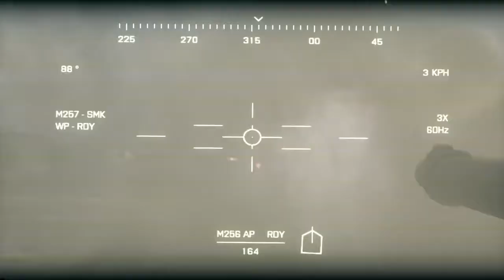Battlefield 3 'E3 2011: Thunder Run gameplay' Trailer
Eight glorious minutes of Battlefield 3 campaign footage, as Marine Sgt. Miller as he takes part in a large-scale tank assault on the outskirts of Tehran.